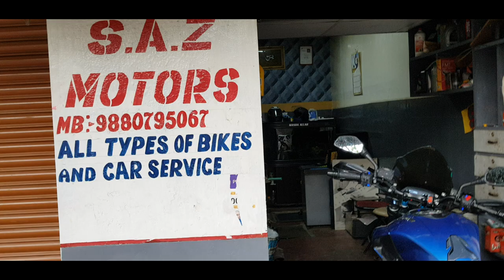Bajaj Dominar 400 GEAR SHATTER Sound during gear shifting Here is the solution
Sound during gear shift Here is the solution